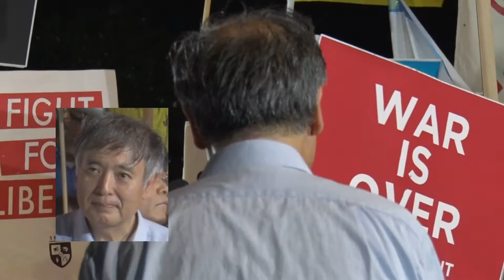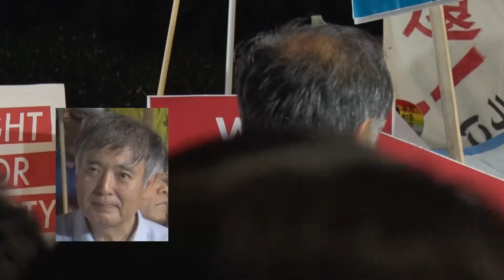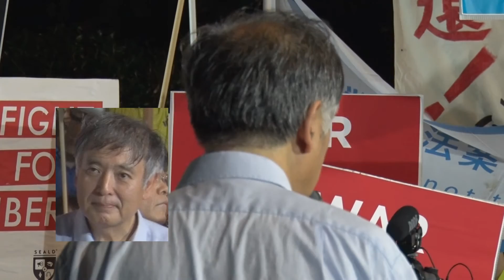SEALDs8.21国会前抗議行動 信州大学久保亨教授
学者の会信州大学久保亨教授のスピーチ
2015/08/21東京 戦争法案に反対する国会前抗議行動
主催：SEALDs（シールズ：自由と民主義のための学生緊急行動）